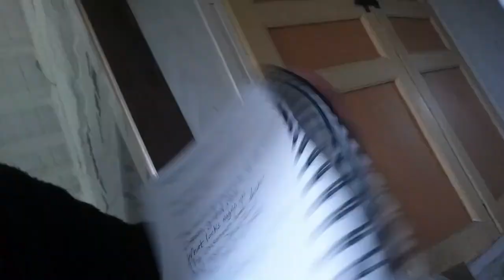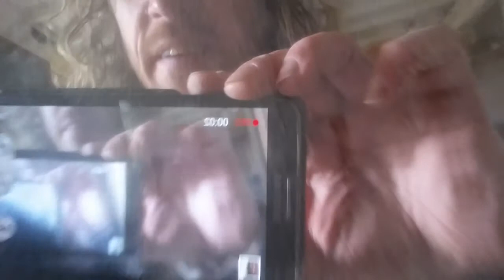Hippy Bathday You Old Fruit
On our birthdaze at least, lettuce soul be present. Yessir, ladies and janglement, lemme present to you this juxtapositional mojuice vivideodd, blending hippy bathdaywaters from tubs across time in yo space's faces! (That is: "music" from my birthday morning back in 2016, with the first read through of a poem from this birthday morning, to oh two too (The poetry is probably better than you think, by the way, unless you actually know what you is torquing abaaht, which is highly unlikely, all told. But if you no me, then I know you, and backatcha mine frond! Whippershnappywaccybacky c'est Psychedelic Poetry Au Naturel from Deepest Normaldy since forever again until next time, metaphorce be with yoozzzeeee...!))